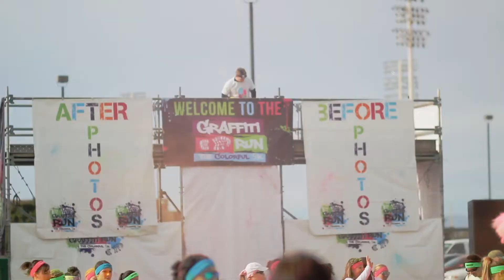The Graffiti Run Phoenix (Official Video)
Highlights from the January 6th 2013 Graffiti Run at the Peoria Sports Complex in Phoenix, AZ!